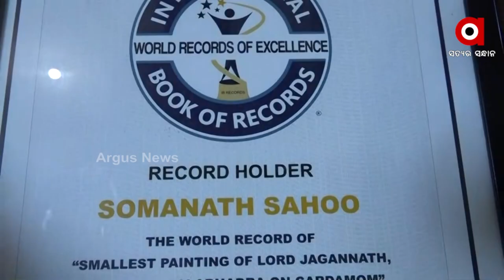Amazing Canvas painting by Somnath, without any formal training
A young boy Somnath who belongs to Cuttack's Khannagar with a great talent of canvas painting is mesmerizing everyone.